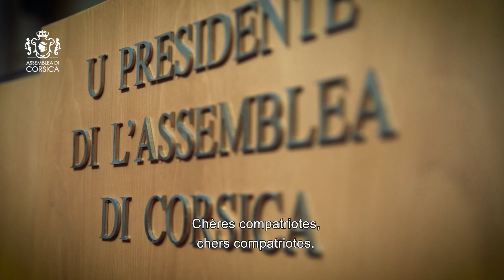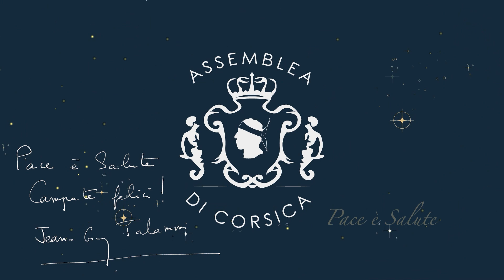Auguri di u Presidente di l'Assemblea di Corsica Jean-Guy Talamoni per l'annu 2021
Auguri di u Presidente di l’Assemblea di Corsica,
Jean-Guy Talamoni, per l’annu 2021

Care cumpatriotte, cari cumpatriotti,
Una volta di più, mi tocca à presentà vi i mio auguri per l’annu novu.
Quellu chì si ne và ùn hè statu faciule. Per i Corsi cum’è per l’altri, i mesi scorsi anu arricatu sciagure è guai in quantità.

In stu mumentu sulenne, vogliu pensà à e famiglie in dolu, a i malati, à quelli chì, assaltati da i prublemi materiali, lottanu per assicurà un lindumane à i soi. Pensu dinù à i prigiuneri, chì a Covid rende dinù a vita più dura daretu à quattru muri cechi…
Ma sta sera, vogliu dinù ringrazià quelli chì piglianu tutti i risichi per fà vince è forze di a vita : persunali medicali bella sicura, persunali educativi, ma dinù quelli chì ùn si vedenu, chì nimu ùn ne parla, ma chì permettenu à a notra sucietà di cuntinuà quantunque à campà : quelli chì intratenenu e nostre strade, quelli chì puliscenu i nostri paesi è e nostre cità, quelli è quelle chi permettenu à l’anziani è à i maladi di firmà in casa soia, tutti l’anonimi chì, incù u so travagliu, cuntribuiscenu à mantene un soffiu di vita è a lea suciale in li mumenti i più duri.
Pensu dinù à l’attori culturali, chì e so attività sò più chè essenziale. L’omu ùn pò esse ristrettu à un cunsumatore, puru di robba numerica.
Vi parleraghju dinù di a situazione di a Corsica di pettu à a crisa. L’averete capita : l’eletti corsi ùn anu avutu nisun’pesu nantu à a pulitica sanitaria è ghjè Parigi chì hà decisu di tuttu. S’elle eranu state bone ste decisione, ci serebbe digià un prublema di demucrazia. Ma di più, avemu avutu l’impressione d’esse « in manu à l’orsu » : à sente dì i ministri è i prefetti, à una certa epica e mascare ùn servianu à nunda, eppò dopu ci vulia à purtà le ancu per dorme. Ci vulia à tutti i patti à stà chjosi in casa ma si pudia andà à vutà per e municipale. Da i coprifochi à i cunfinamenti, i cumercianti è altri prufessiunali sò stati tribulati senza chè nimu possi capisce a pulitica d’inseme di l’amministrazione. A certificazione sanitaria per entre in Corsica, vutata da a nostra Assemblea hè stata ricusata, è pò dopu annunciata ma  senza obligu, ciò chi ùn ghjove à nunda…
Per i Corsi, è sopra à tuttu per i rispunsevuli, hè ora è tempu di dì innò. Ci vole à arrestà di rispettà regule sceme chì ci portanu à a ruvina. Ci vole à piglià, è à mette in ballu, e nostre decisione.
Ci vole à fà la, chì ne simu capaci. E riflessione di a nostra Assemblea nantu à u cusì dettu « mondu di dopu » sò più avanzate chè da mare in là. In u duminiu di l’innuvazione suciale, avemu appruntatu l’avvene. Per indettu, u Rivenutu Universale, chì u mondu sanu ne parla dipoi qualquì mese, noi ci travagliemu dipoi trè anni è u nostru prugettu serebbe digià appiecatu senza u blucchime di Parigi, una volta di più…
Nantu à tutti i sugetti, simu intravati da una amministrazione francese assurda chì hà digià divastatu u so propriu paese.
Quist’annu, ùn ci pudemu cuntentà di dì « Pace è salute » è di cuntinuà cum’è nanzu.
Quist’annu, i nostri auguri duveranu truvà a forza di diventà realità.
Hè per quessa chì, care cumpatriotte, cari cumpatriotti,
incù fede, vi dicu :
A pace è a salute sì, l’amore, a felicità, ma dinù a vuluntà, a forza, a determinazione,
È a cunfidenza in ciò chè no simu.
Siate sicuri di voi, di noi tutti. E campate felici !
Evviva a Nazione!
Evviva a Corsica!